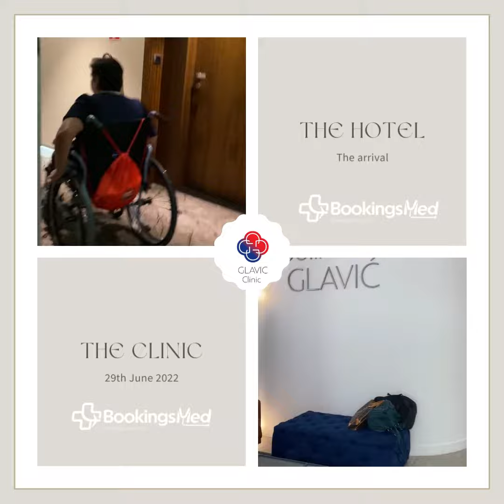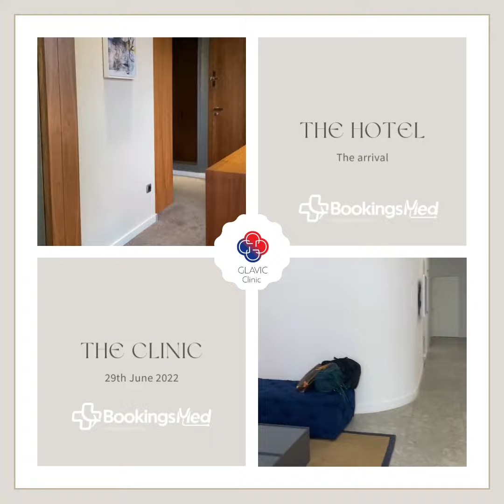1 June 2022 arrival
and when someone tells you IT IS OVER ..
.. a new hope is coming .. never stop fighting !!